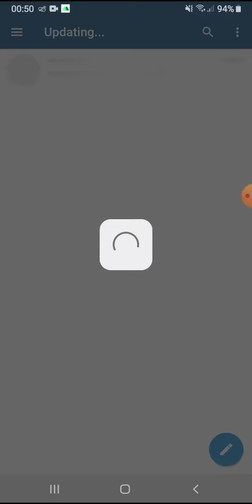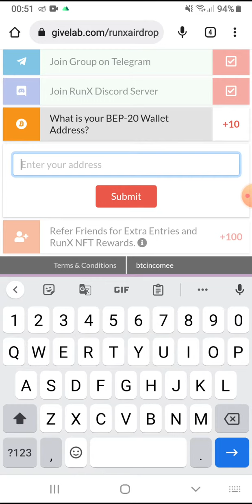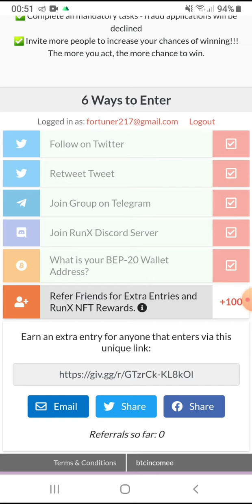Hướng dẫn nhận 400 token RNX. Mạng BSC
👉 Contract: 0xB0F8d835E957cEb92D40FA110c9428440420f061